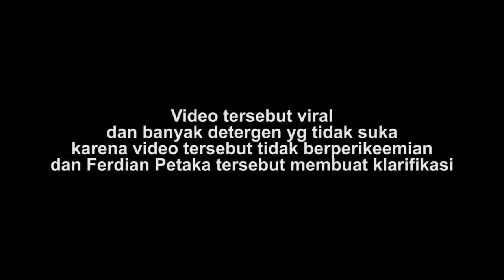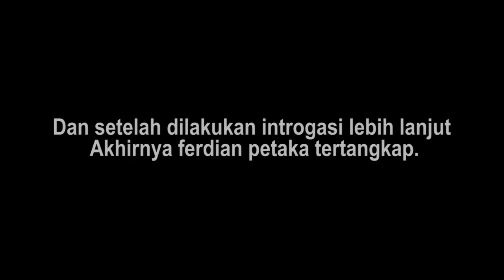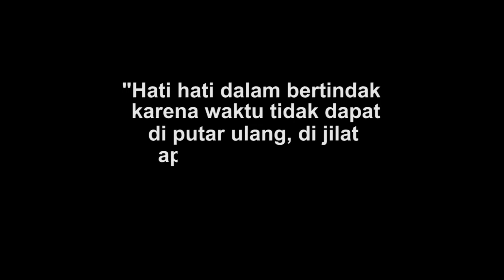PRANK Bagi Sembako Ferdian Petaka l Parodi l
Terima Kasih untuk yang sudah menonton video kami.
Jangan lupa untuk di like jika kalian suka, comment jika ada ide baru, Share jika kalian ingin memberitahu teman kalian , dan partinya jangan lupa untuk di SUBSCRIBE supaya kalian mengikuti kegiatan kita.